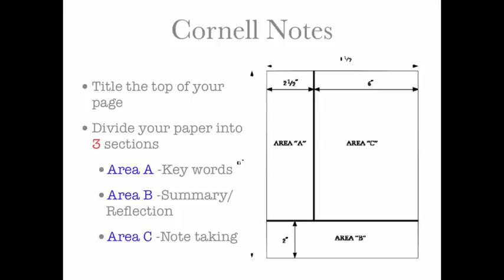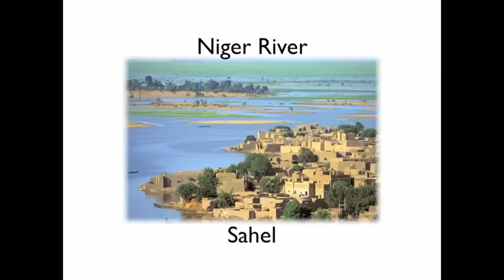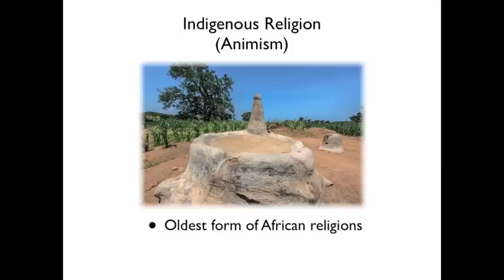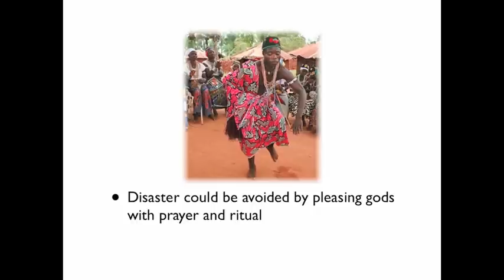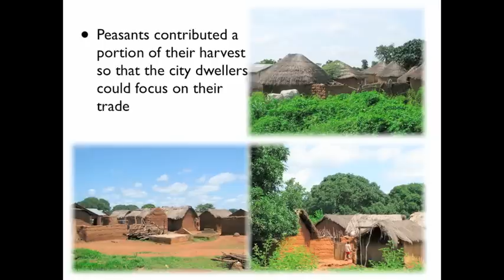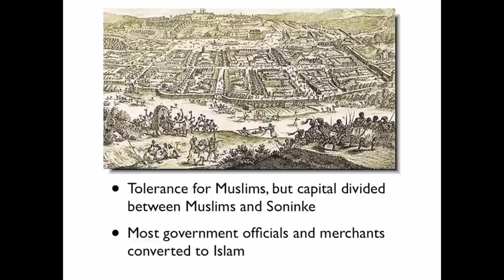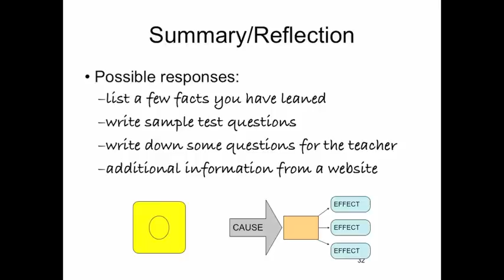Ancient Ghana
Ancient Ghana, Africa, sub-saharan, Western Africa